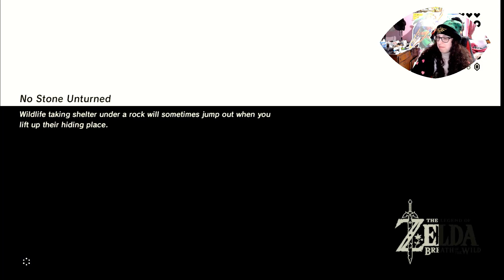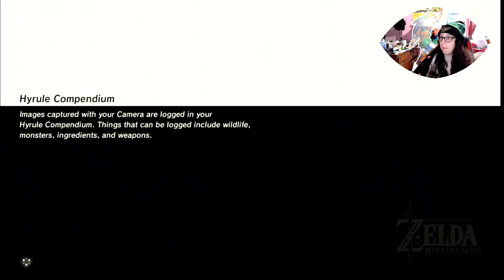Let's play Legend of Zelda: Breath of the Wild-Part 15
Sidon has to wait everybody